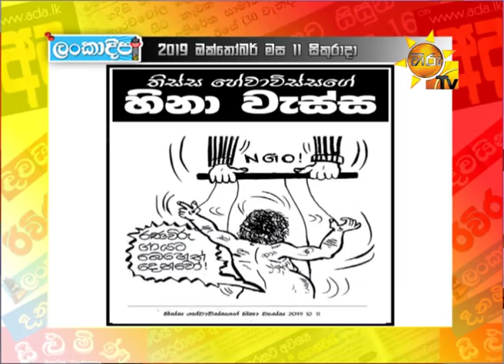Hiru TV Paththare Wisthare | Episode 2613 | 2019-10-11